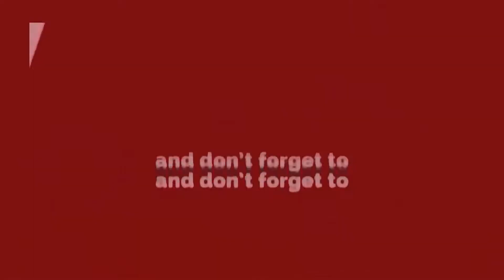Faridabad to Gurugram || New Flyover Inaugrated by Krishan Pal Gurjar and Moolchand Sharma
औद्योगिक क्षेत्र और उसके आसपास रहने वाले लाखों लोगों के लिये फरीदाबाद़ सेक्टर 25 गुड़गांव नहर पर पुल बनाया गया है। जिसका केन्द्रीय राज्यमंत्री कृष्णपाल गुर्जर और केबिनेट मंत्री मूलचंद शर्मा ने उद्घाटन किया। कुछ महीने पहले हेवी ट्रैफिक और जर्जर होने के कारण यह पुल टूट गया था जिसमें कई वाहन भी फंस गए थे। लेकिन इस बार इस पुल को पहले से ज्यादा चैड़ा छह लेन का बनाया गया है और इसके बनने में लगभग 6 करोड की लागत आई है।